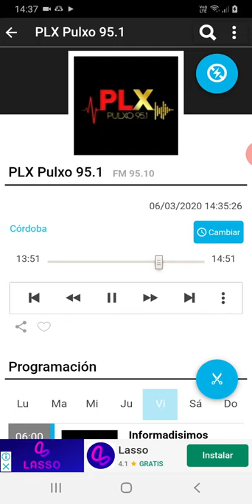coki ramirez en fernet con coki pulxo 951 parte 2 07-03-2020